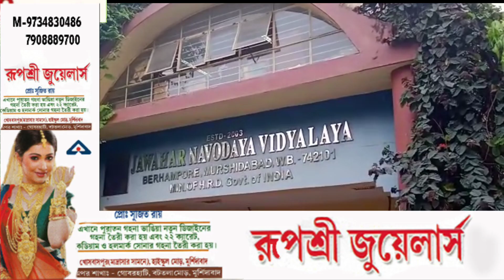পরীক্ষার ভীতি দূর করতে পড়ুয়াদের সাথে মাননীয় প্রধানমন্ত্রীর আলোচনা" পরীকষা পে চর্চা"।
নবোদয় বিদ্যালয়#নিউজ স্পেশাল বহরমপুর dntv প্রধানমন্ত্রী নরেন্দ্রমোদি পরীকষা পে চর্চা।